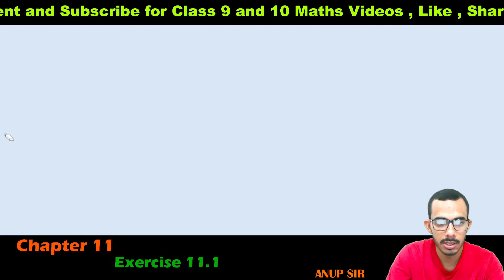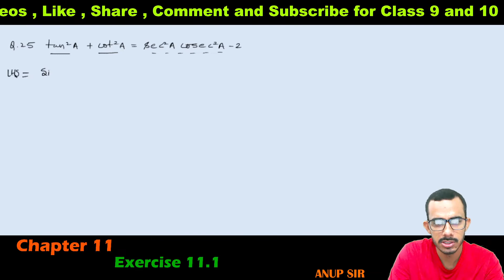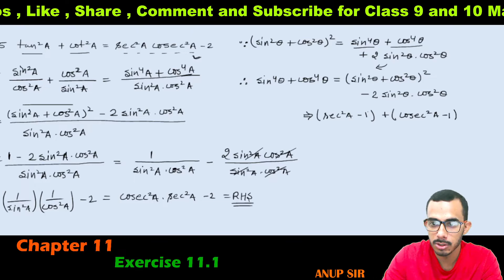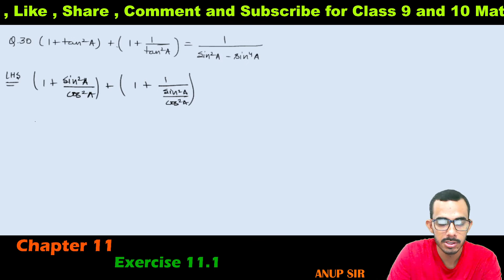RD Sharma 2022 | Ex 11.1 Questions 21 to 30 RD Sharma class 10 maths | exercise 11.1 rd class 10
RD SHARMA CLASS 10 EDITION 2021

Chapter 5 Arithmetic Progression | Chapter 5 AP RD sharma class 10 maths | Ch 5 AP class 10 rd sharma | RD sharma class 10 chapter 5 AP
Co-ordinate Geometry | Chapter 6 RD Sharma Class 10 Maths | Co-ordinate Geometry Rd Sharma class 10 | Rd Sharma class 10 Maths
Chapter 12 Some Applications of Trigonometry || Chapter 12 RD Sharma class 10 maths || Height and Distance class 10 maths
Chapter 14 Surface Area and Volume RD Sharma class 10 maths || Chapter 14 RD class 10 maths || Surface Area and Volume class 10

RD SHARMA CLASS 10 EDITION 2022
Chapter 3 RD Sharma Class 10 (Edition 2022) Linear equations in two variables rd sharma class 10 rd sharma class 10 chapter 3

🙏🙏🙏Thanks🙏🙏🙏